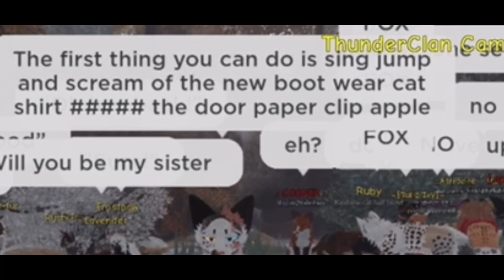When you play in a Public server||WCUE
Don’t forget the lag is terrible!

Video collabs on

All characters shown in this video belong to me please do NOT steal or copy any of my character’s

What do you think the big update will be! 👀

Who excited for summer already!

Please do not advertise on my comment section without permission